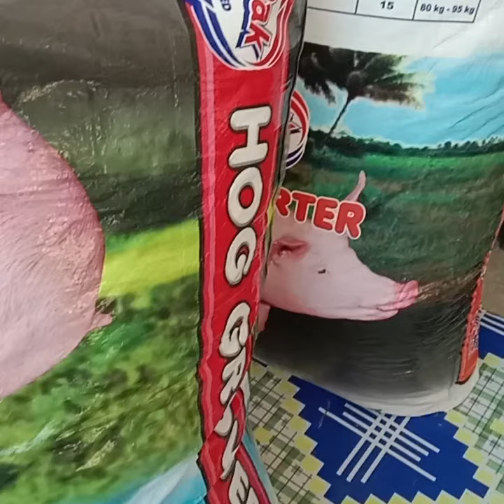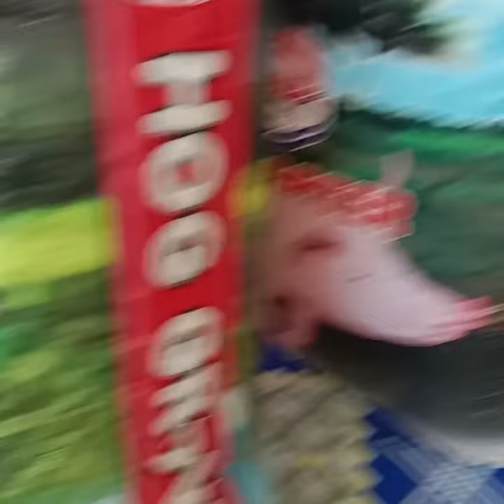Paano Mag araro sa bukid@indayevesvlog3200